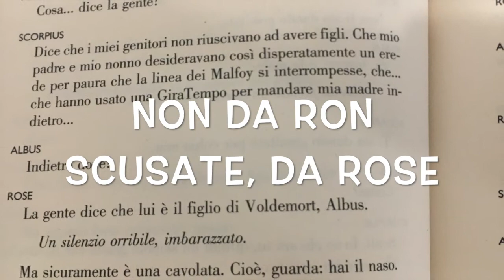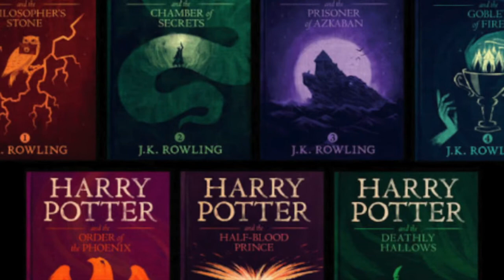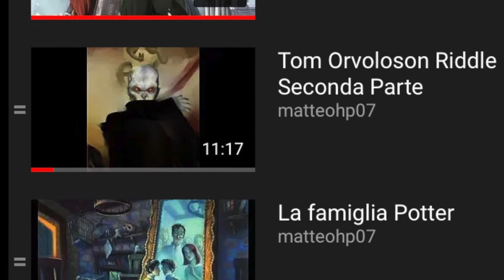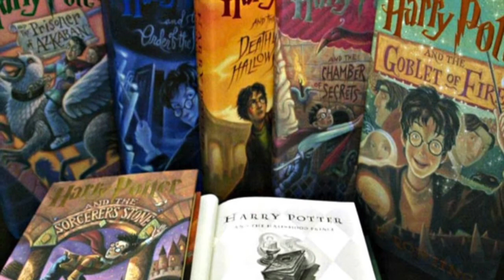HARRY POTTER and the CURSED CHILD. (VIDEO CRITICA)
LEGGETE, E' IMPORTANTE.
Salve, sono tornato dopo sei giorni. Non ho avuto il tempo, le forze e la voglia in questi giorni di pubblicare nuovi video. Non nego che prettamente mi ero un po' stancato. Non fraintendetemi, naturalmente non volevo chiudere questo canale, ma avendo caricato diversi video spesso avevo deciso di prendermi una pausa. Infatti i video non saranno più frequenti come prima per il fatto che ho cose da fare e devo lavorare di più sui video che ho intenzione di fare.
Comunque, questo è un video nel quale parlo di Harry Potter and the Cursed Child. Come anche lo stesso titolo vi fa notare, questo è un video dove ho esposto principalmente le mie critiche riguardo a quest'opera parecchio criticata. NON E' UN VIDEO DOVE PARLO MOLTO DELLA STORIA, è più un video dedicato alle mie critiche, per farvi sapere che cosa penso di questa "storia". Gradirei che voi mi faceste sapere che cosa pensate di quest'opera, non mi dispiacerebbe.
Buona visione!